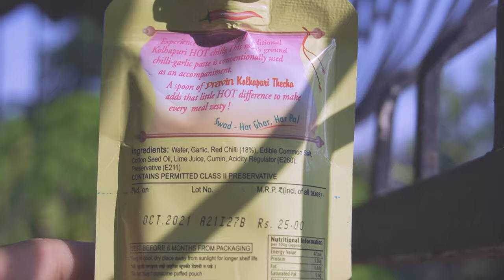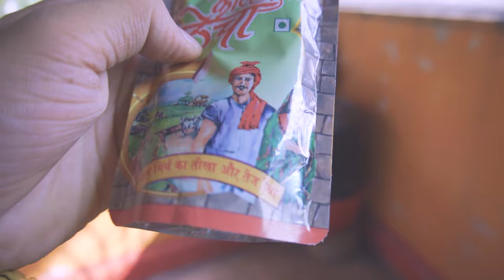Consume🌶️💥 With Caution 🌶️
this is good but can be addictive to some.
please consume with caution